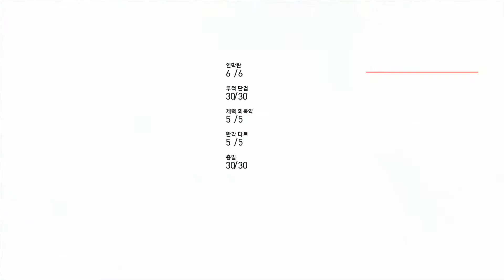[PS4] Assassin's Creed Syndicate - Charles Darwin - Cruel Caricature